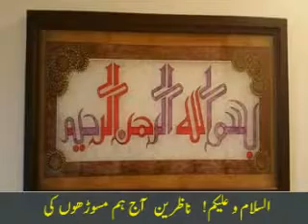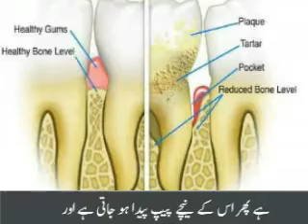Masooron ki sujan ka ilaj :: Pyorrhea treatment at home Urdu :: Pyorrhoea ka gharelu ilaj.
Masooron ka dard, sujan aur masooron se khoon, peep aana ka best gharelu ilaj and treatment in Urdu. Pyorrhea treatment at home in Urdu, for more information about health in Urdu, health news and beauty tips in Urdu, desi nuskhe and totke, Urdu nuskha jaat, gharelu nuskhe and totkay, men health, women health, children health, tib e nabvi, home remedies in Urdu and much more subscribe our channel now!